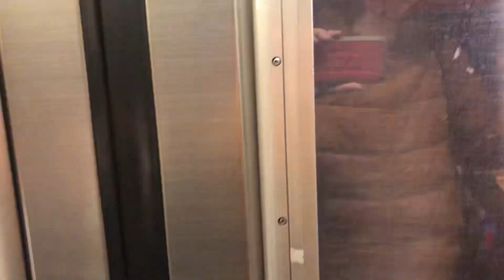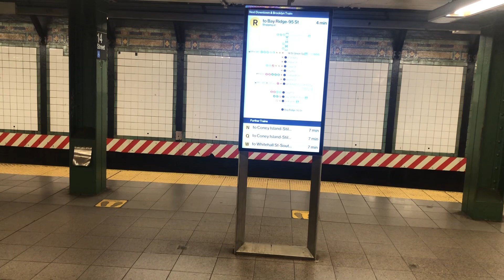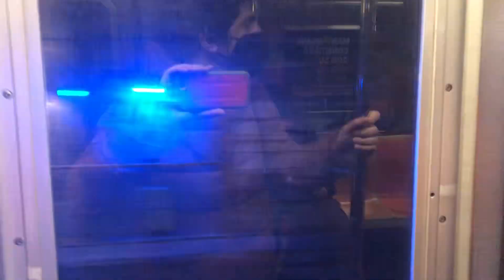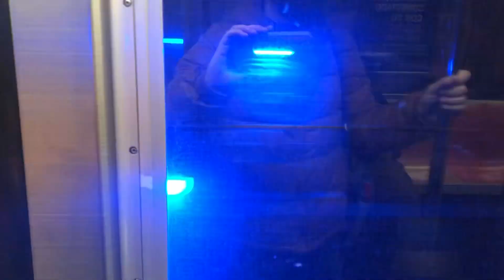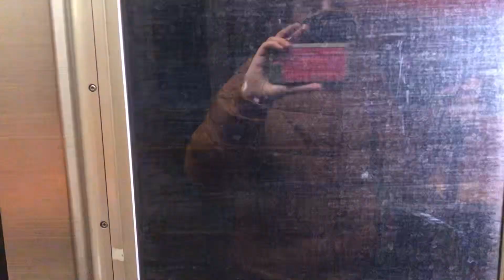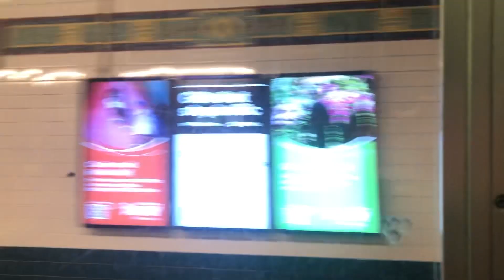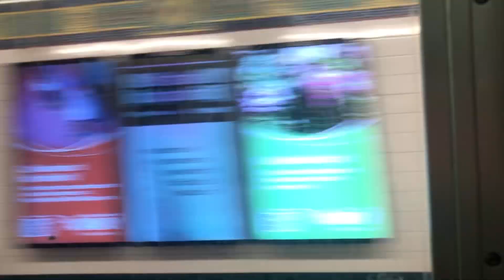On board a Coney Island bound R46 N train from Times Square-42nd Street to Atlantic Avenue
Seen here is a ride on R46 N train bound for Coney Island Stillwell Avenue

This is my thirteenth recording that I did in NYC because it was amazing and I moved from Manhattan to Brooklyn.

Main thing: I was supposed to take a N train to 59th Street but I had to switch to R train